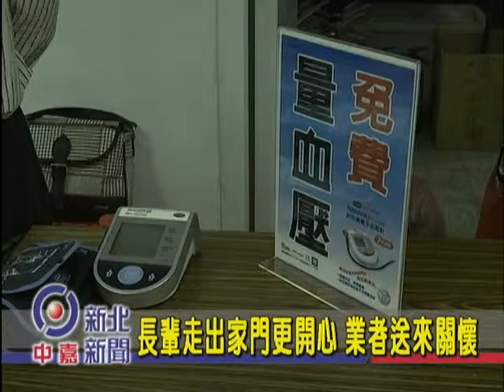1040515【中嘉新北新聞】長輩走出家門更開心 業者送來關懷